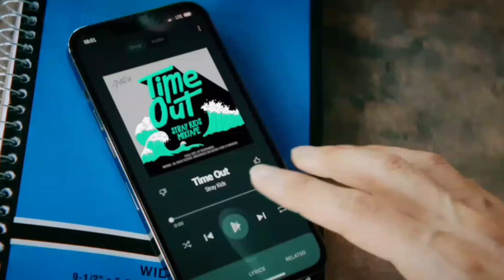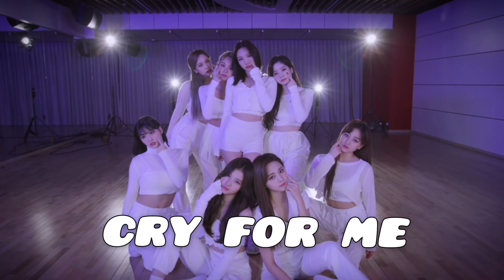KPOP RANDOM DANCE WITH REQUESTS 2 [Old&New]